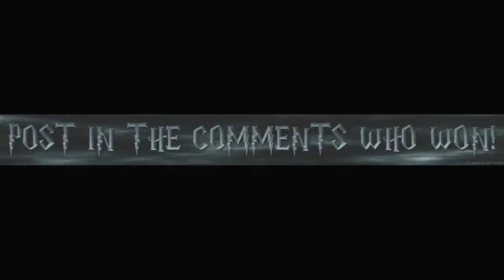The Caleb Show: The SkateBoard Battles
Come along and join me and my crews adventures in the following games:

. Minecraft: My username is Codyhisin (server IP: 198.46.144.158)

Pirate 101: (my name Zane and im a swashbuckler) @

Trove : My name is CodysMinecraftCrew, Davis’s is Kilzned, and Daxons is rapmaster892